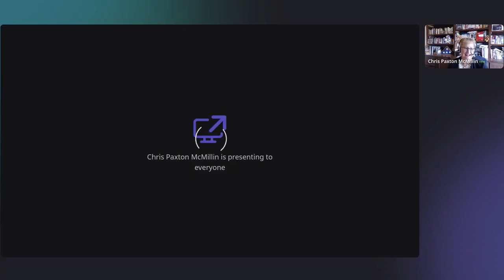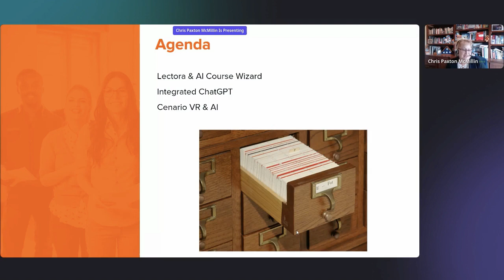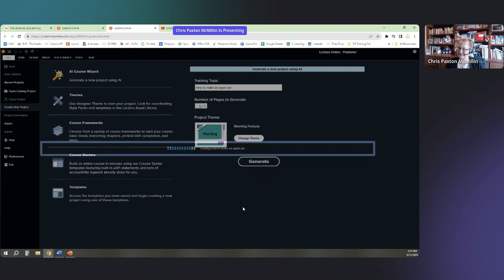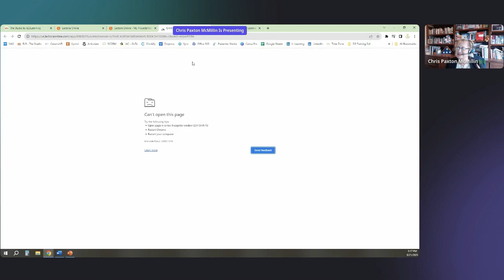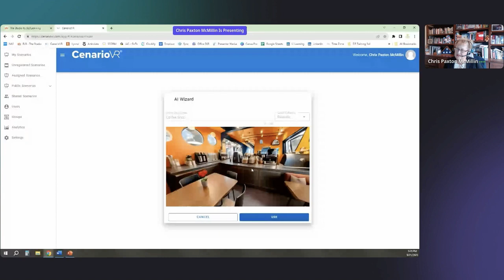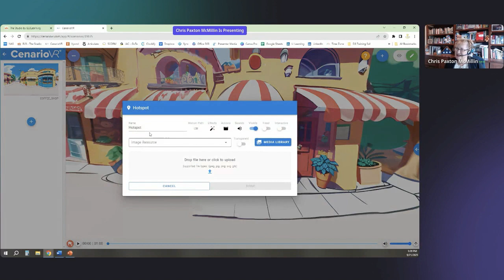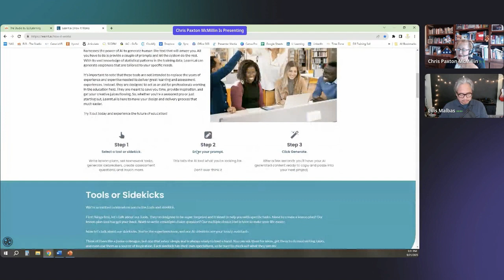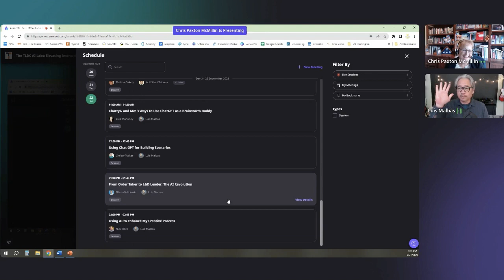We’re Off to See the AI Wizard with ELB Learning’s Lectora and CenarioVR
From TLDC AI Labs

When it comes to developing courses and content, often we are short on time or we just have a case of writer’s block. ELB Learning has introduced and incorporated AI into many of their products and in this session, we will look at Lectora Online’s AI Course Wizard and CenarioVR’s AI Wizard. With Lectora Online, we will generate a preliminary version of course content in 3 easy steps and with CenarioVR, we will eliminate the need for a 360 camera. It’s perfect for creating a pilot or pitching your VR idea!